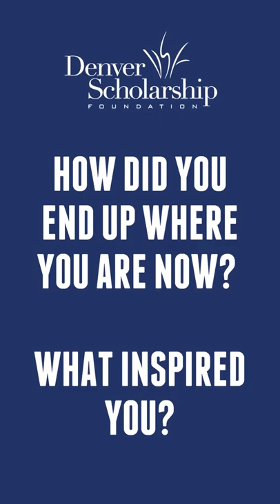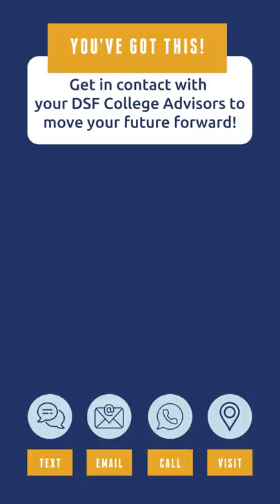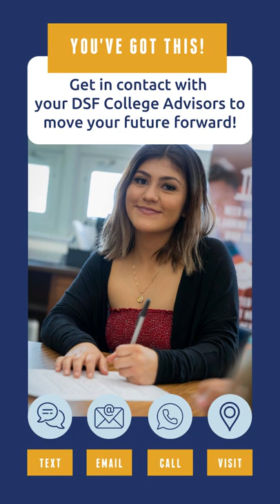Ganete Alemseged George Washington Grad Experience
Are you a high school senior and need advice from a current college student? Hear from Ganete Alemseged, George Washington High School Class of 2021. Ganete is currently at Howard University!